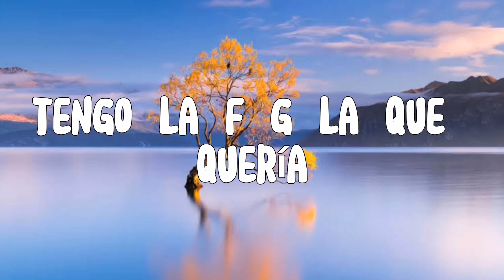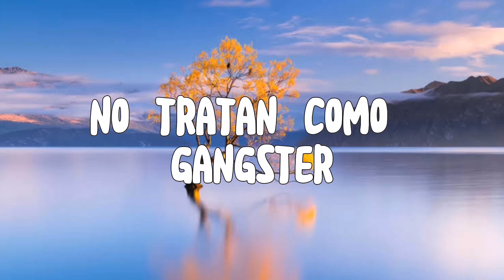Que Chimba De Vida - Letra